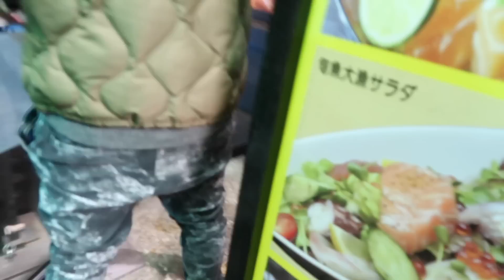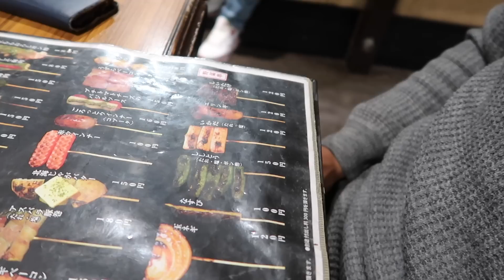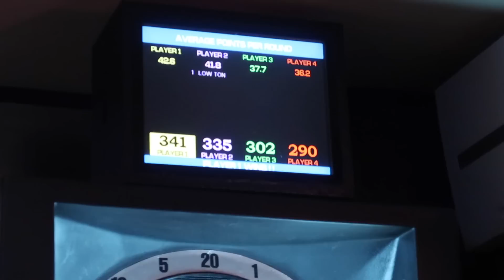Japanese man sings for his Jamaican wife! ❤️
THIS VLOG WAS MADE NOVEMBER 18TH 2018!

Name: Shadday miller
Address: osakafu kishiwadashi Shimomatsucho 2 chome 3-6
Zip code: 596-0823 Japan

A little about meeeeee!!
I am originally from Kingston, Jamaica but is working on permanently living is Japan. I am a self taught makeup artiste and my channel involves vlogs, d.i.ys, fashion, travel etc.
So come on the journey with me!